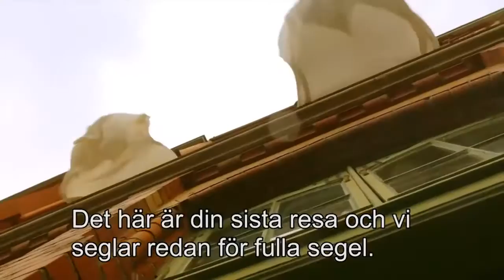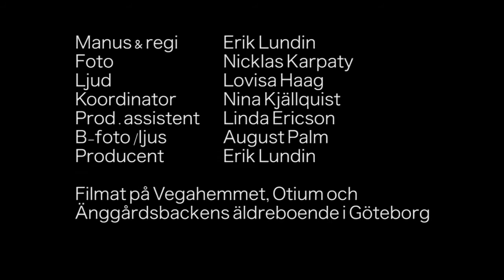"Det är vi!" - Erik Lundin, 2016 [kortfilm, Tre Stiftelser och TILLT]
Musikalfilm om att jobba i äldreomsorgen. Producerad av ArtyStory i samarbete med Tre Stiftelser och TILLT.
Manus/musik/regi: Erik Lundin.
Foto: Nicklas Karpaty
Koordinator: Nina Kjällquist
Medverkande: Johnny Johansson, Karin Lycke, Jan-Erik Emretsson, Carina Ahrle, Christina Bakke, Ida Kjällquist, Marta Parkman, personal från Tre Stiftelser och medlemmar i kören "Våga sjunga" från Härryda församling,
Musiker: Per Svenner, Henrik Cederblom, Maria Skanselid, Henning Sernhede.
Musikproduktion gjord på Studio Epedemin.
Ljud: Lovisa Haag
Produktionsassistent: Linda Ericson
Fotoassistent: August Palm